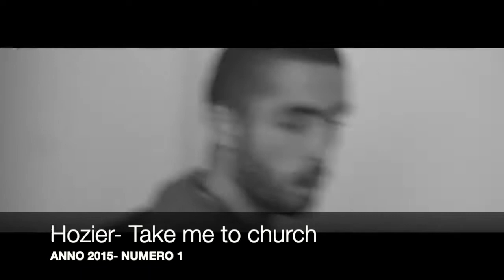I singoli più venduti in Italia dal 2010 al 2019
Classifica con le 40 canzoni più vendute ogni anno dal 2010 al 2019.
Dal 2018 la nostra rilevazione è cambiata da "singoli più venduti" FIMI ai più ascoltati su Spotify

Le 4 migliori canzoni per ogni anno, 40 canzoni per ricordare i magnifici anni pre-covid.